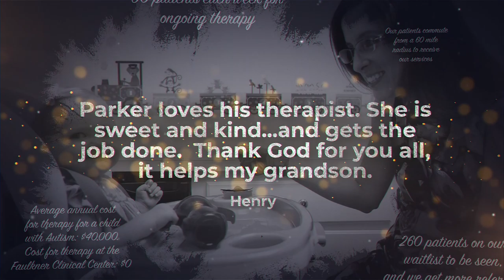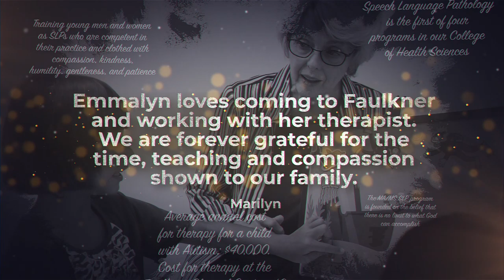Faulkner University's Speech Language Pathology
Faulkner University's Speech Language Pathology is making a difference in central Alabama.